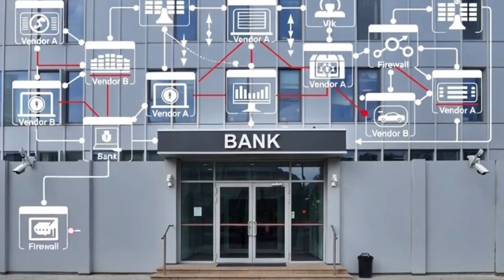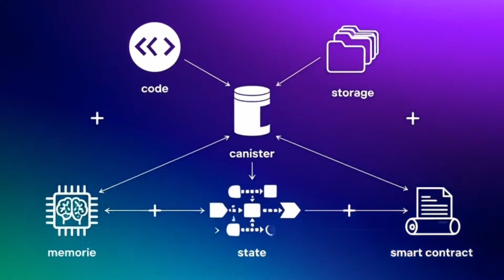Banks Are Failing Again—ICP Shows the Future of Secure Finance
Banks are failing again, and the cracks in legacy finance are getting harder to ignore. In this video, we break down the latest banking instability, why traditional systems continue to expose consumers to risk, and how the Internet Computer Protocol (ICP) is emerging as a secure, scalable alternative for the future of digital finance. Discover how decentralized technology, blockchain security, and end-to-end on-chain infrastructure could transform global financial systems while reducing reliance on vulnerable intermediaries.